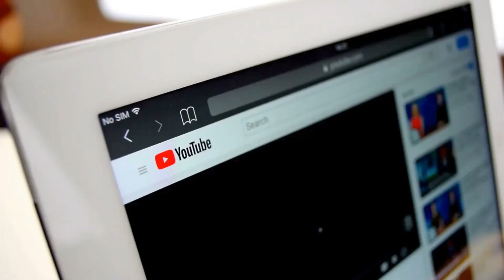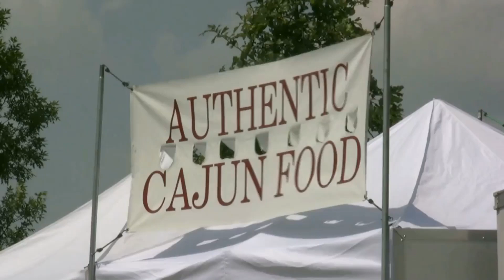Kerala's Culinary Delights and Top Destinations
Kerala is also famous for its traditional arts and crafts, including Kathakali dance, Theyyam rituals, and intricate wood carvings. In recent years, Kerala has emerged as a popular tourist destination, attracting visitors from all over the world.

Incorporated Things:
Popular Tourist Destination - Kerala, India
Know Why - Attracting Visitors from All over the World
Its Traditional Arts And Crafts
Theyyam Rituals
Know Why - God's Own Country
Know 7 Thrilling Activities
More...

There are number of travelers around the world.  You can see some of them below...
• Adventure Travelers
• Backpackers
• Business Travelers
• Children Travelers
• Elderly Travelers
• Expedition Members
• Long Term Travelers
• The Foodie Travelers
• The Travelers behind the Lens of a Camera
• The Travelers Who Explore Amazing Cultures
• The Travelers Who Love the Nature
• Travelers with Special Needs
We would like to provide proper information for the travelers to reach easily and enjoy the destination without bounds.

You can also get some more information about your destinations

If you like our work on the YouTube channel and on our website, please share with your friends and kins the videos and information that are on the channel and the website.